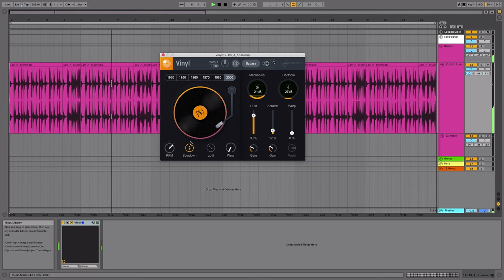Izotope Vinyl (2021's going to be ok) No Talking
Izotope Vinyl has been reimagined. Vinyl will make anything into a Lo-fi delight. That's right, here's a sneak peek into what 2021 is going to look like. Lo-Fi just got lo-er (yes, that's a good thing). Check out the new features and download it (after you finish the video) because it's freaking awesome and free.